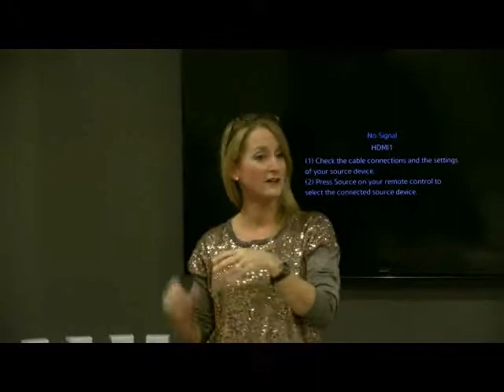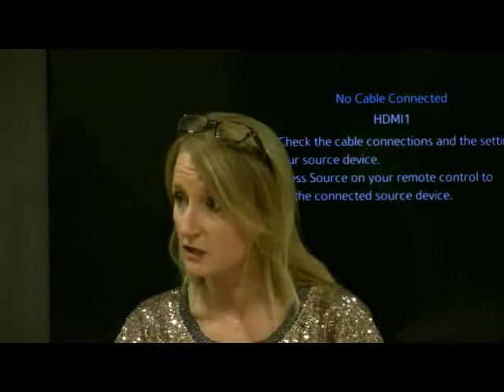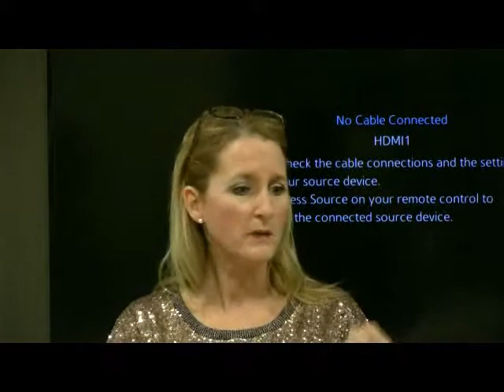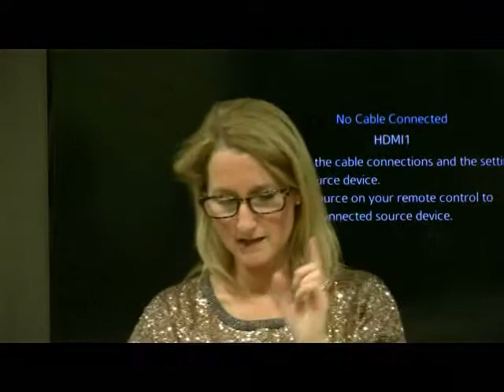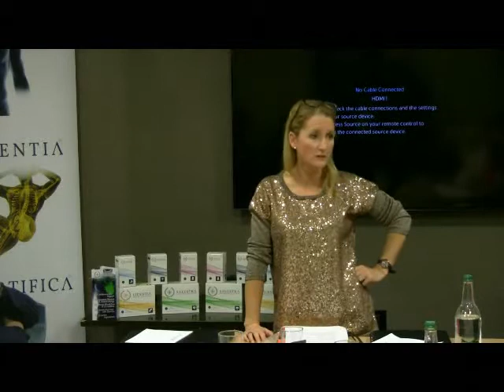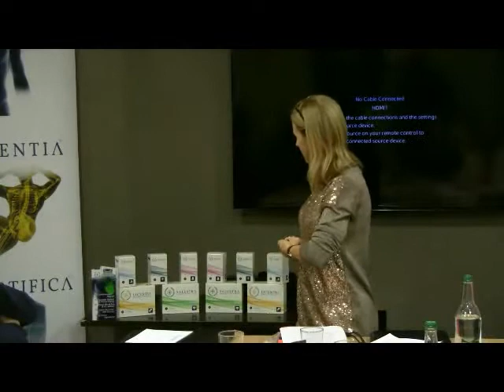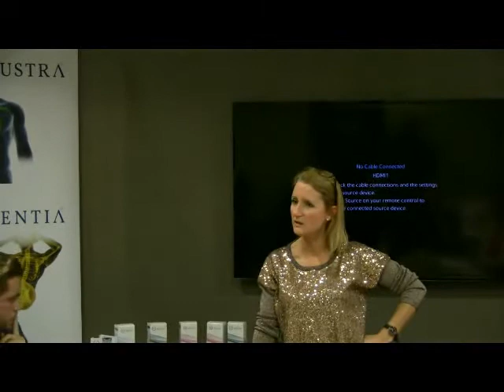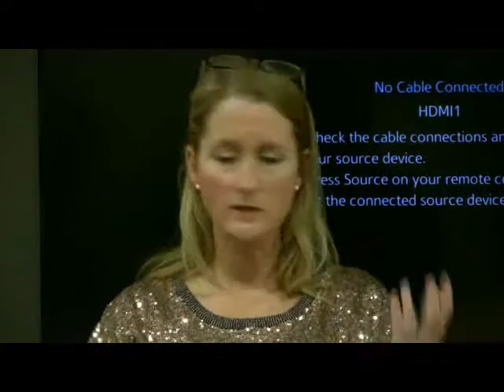Barbara Cox on Salustra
Barbara Cox (Author of a new book - Rainbow Recipes) talks about the SALUSTRA range of products.